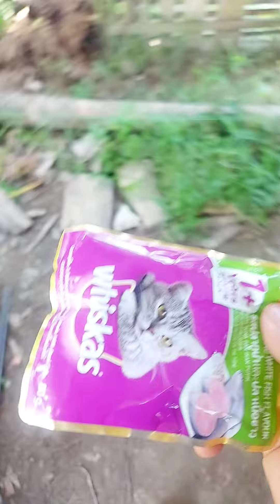nafsu makan si Mia Tinggi Saat Sedang Menyusui | Cat eat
nafsu makan si Mia Tinggi Saat Sedang Menyusui.

Mia's High Appetite While Breastfeeding | cat eat